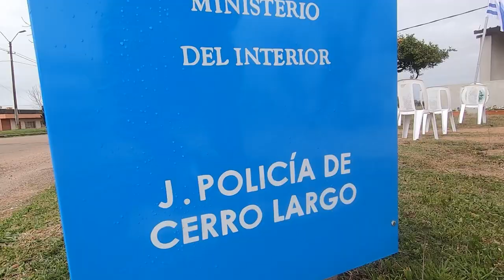Ministros Heber y Uriarte se comprometen a profundizar trabajo en cárceles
Con el objetivo de coordinar diferentes acciones conjuntas, el ministro del Interior, Luis Alberto Heber, recibió al ministro de Ganadería, Agricultura y Pesca, Carlos María Uriarte.